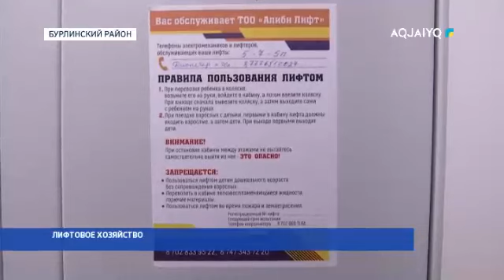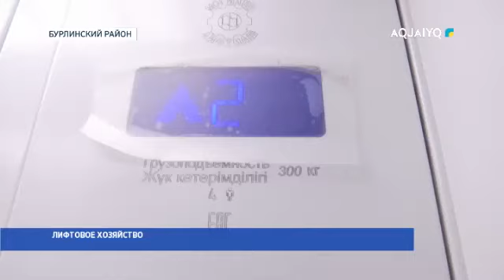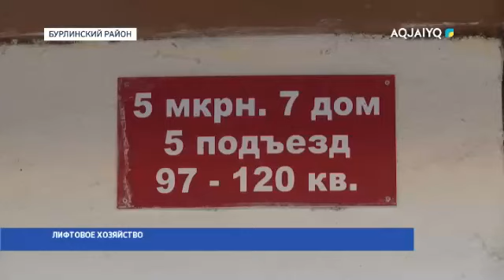ЛИФТОВОЕ ХОЗЯЙСТВО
aqjai'yq телеарнасы